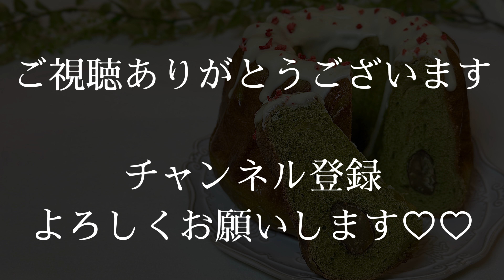ラム酒香る💕柚子ピールと栗の抹茶クグロフ😊❤️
もうすぐXmas🎄ですね😊💕
Xmasを代表するパンの1つでもあるクグロフを和風アレンジして作ってみました❤️
栗の甘みと柚子ピールの少し苦味のある甘さがとっても上品な味わいです😋🫶💕
いつもと少し違うクグロフいかがでしょうか？

材料/クグロフ型1台
【生地用】
強力粉          230ｇ
イースト           3ｇ
砂糖                40ｇ
抹茶パウダー    6ｇ
溶き卵            50ｇ
卵黄                  1個
無塩バター     40ｇ
塩                      3ｇ
仕込み水70～80ｇ

柚子ピール     50ｇ

【成形用】
栗渋皮煮         8個

【仕上げ用】
水              20g
砂糖           20g
ラム酒         5g

フリーズドライいちご 適量

※溶き卵・無塩バターは室温に戻しておく。
※仕込み水は30～35度に温めておく。

焼成 200度22分